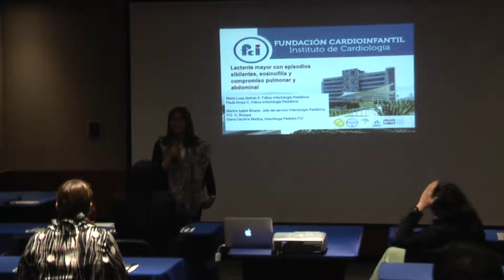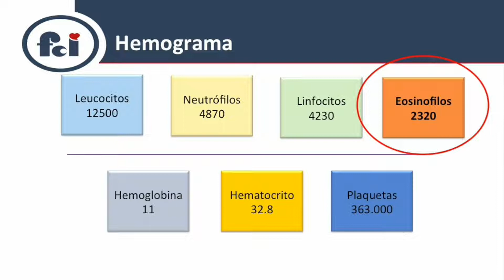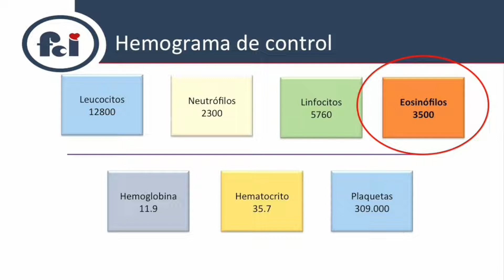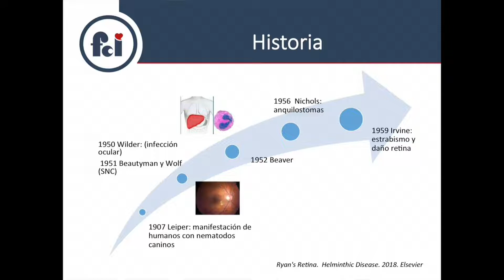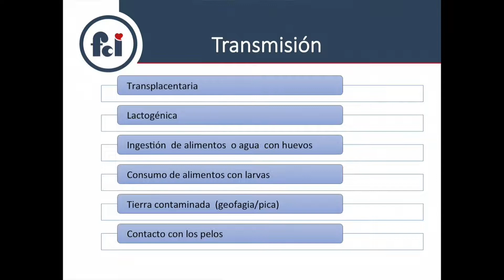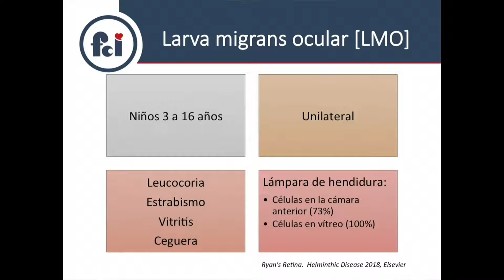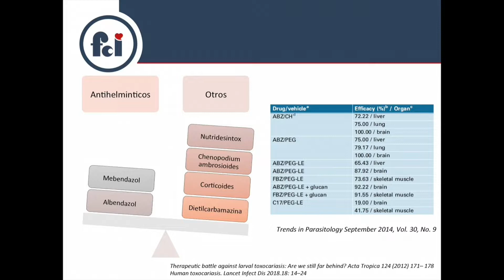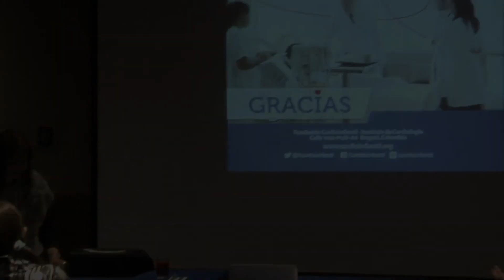LACTANTE MAYOR CON BRONQUIOLITIS RECURRENTE